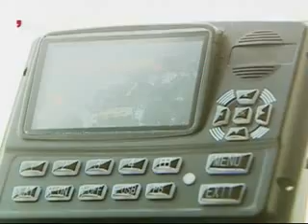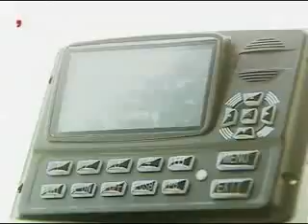الباص الذكي Smart school bus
أطلقت مواصلات الإمارات ووزارة التربية والعليم مبادرة جديدة تهدف لرفع مستوى السلامة بين طلبة المدارس. ومن خلال المبادرة سيتم تزويد حافلات المدارس بأجهزة وأنظمة ذكية وجهاز تعقب متقدم.
The first of its kind in the UAE, a new safe school bus program was launched in the UAE in an initiative with the Emirates Transport Authority and Ministry of Education. The bus will be equipped with high-end smart technologies and a tracking system